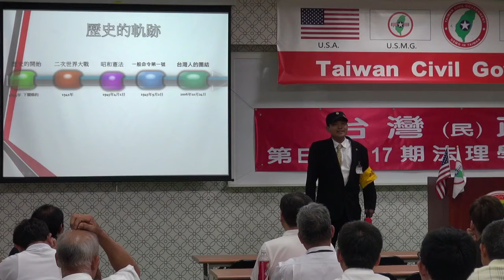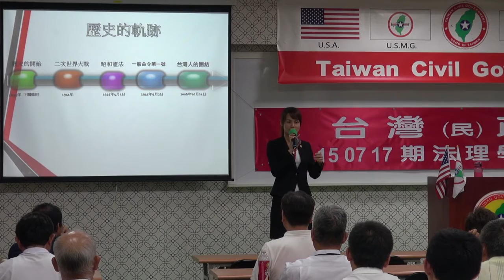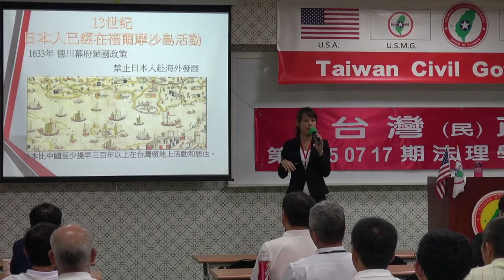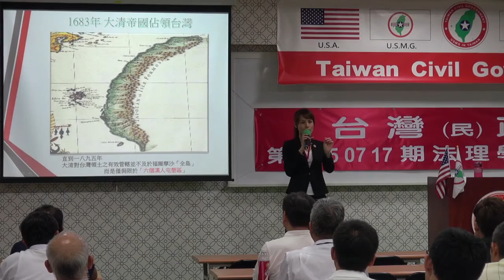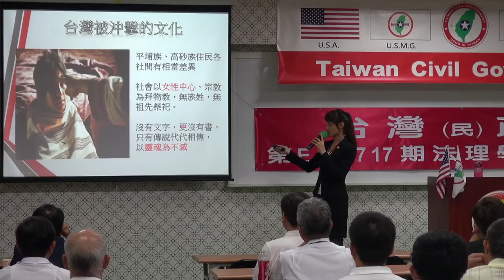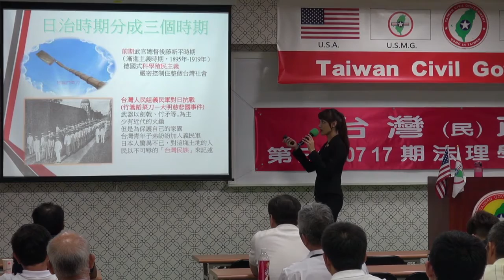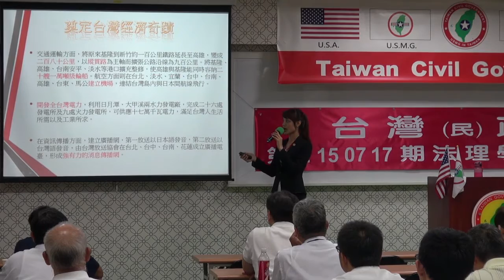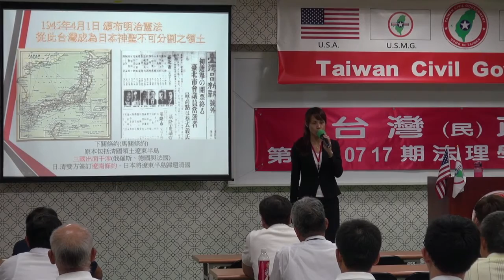150718-7a-歷史的軌跡-楊庭軒-台灣民政府第E150717期法理學院初級班